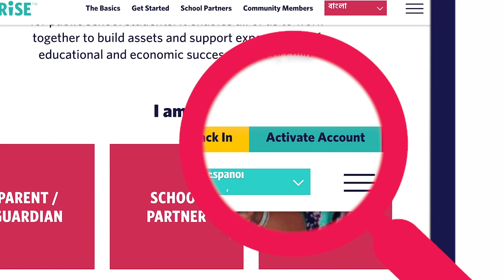¡Bienvenido al Programa de Ahorro para la Universidad de NYC Kids RISE!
En el año académico 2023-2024, los estudiantes de kínder, primer grado y segundo grado de escuelas públicas de la ciudad de Nueva York (incluidas las escuelas charter participantes) pueden participar en el programa, independientemente de los ingresos o situación migratoria de sus familias.

Los niños elegibles serán inscritos automáticamente y recibirán una Cuenta de Beca NYC (NYC Scholarship Account) con $100 iniciales, a menos que sus madres, padres o tutores decidan no participar y se excluyan del programa